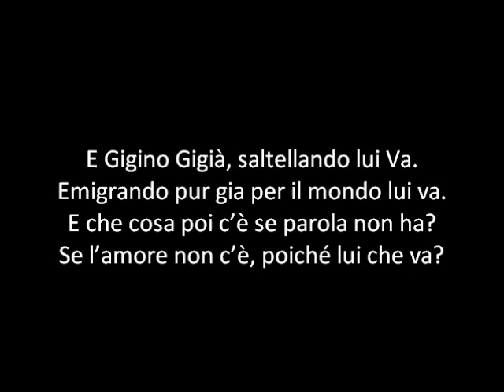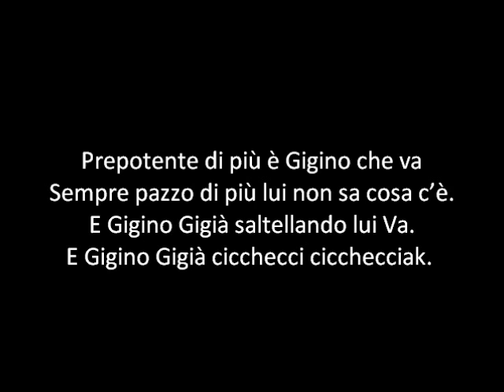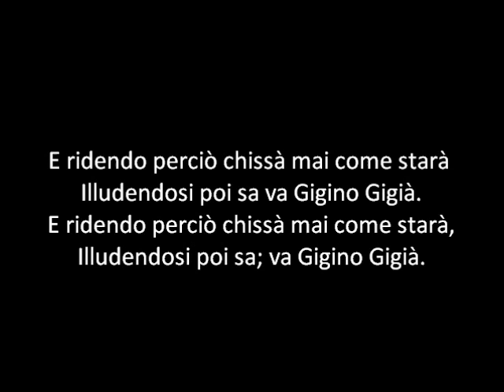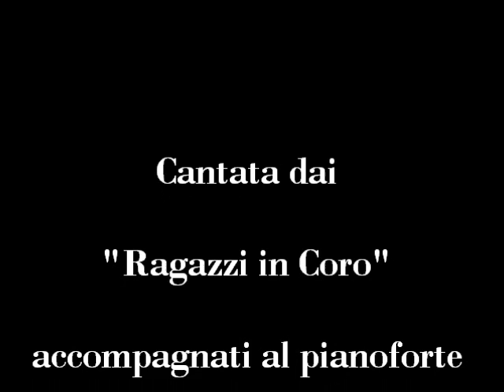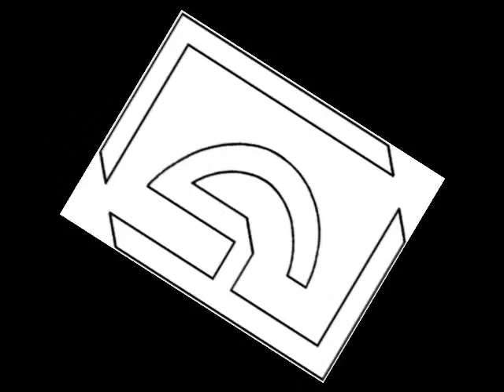13/25 - "Gigino Gigià" - FESTIVAL DELLE STAGIONI - 4° Giocacantore (Estate).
Video -- CANTIAMO INSIEME - karaoke alla FrankLoset -- Il FESTIVAL DELLE STAGIONI è una raccolta di quattro Giocacantori ognuno dei quali contiene canti didattici inerenti alla stagione questo per avere la scuola sempre attiva e in modo piacevole nell'arco dell'anno quindi avremo la prima stagione che inizierà e seguirà con l'anno scolastico: Autunno - Inverno - Primavera -- Estate. "Gigino Gigià" di Ciccillo -- Aaba. Nel video ascolteremo un Arrangiamento virtuale dirette dall'Autore . Il "FESTIVAL DELLE STAGIONI" è stato Ideato e progettato da Francesco, Giuseppe Loseto. Il sistema di valutazione anch'esso ideato dall'autore ed è stato usato nelle sue ore d'insegnamento e in seguito per la prima volta nell'"Estate Insieme" 1988 a Toritto dove ha tenuto una manifestazione che si è sviluppata non solo nell'Oratorio Parrocchiale di Toritto ma anche in piazza per il partito comunista e una manifestazione di tre gg. a Quasano con consenso di critica e di pubblico. Montaggio Filmato Bari 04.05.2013. Estate: Nell'emisfero boreale o settentrionale (artico) va dal 21 Giugno (solstizio d'estate) al 23 Settembre (equinozio d'autunno).  Nell'emisfero australe o meridionale (antartico) va dal 21 Dicembre al 21 Marzo.